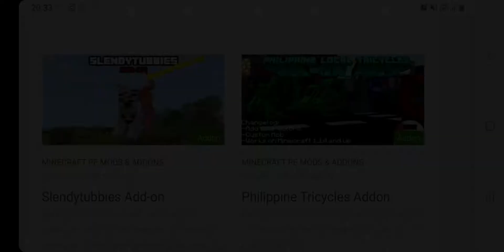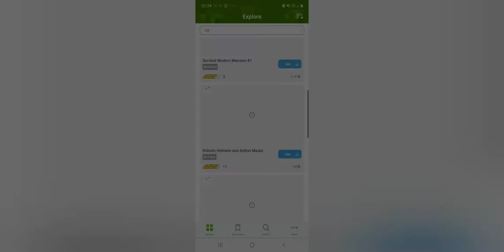How To Download Mods For Minecraft Bedrock Edition (MCPE) (W10) (XB1)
To download mods you can find everything you need on this site

and the app for anyone interested